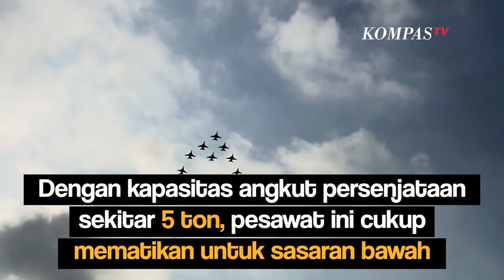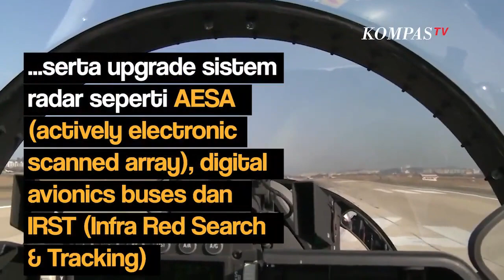Begini Spesifikasi Pesawat T-50i Golden Eagle yang Jatuh di Blora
Melalui fitur Toyota Safety Sense (TSS), Toyota mencoba untuk mengurangi bahaya dalam berkendara bagi pengemudi maupun penumpang.

KOMPAS.TV-Berawak satu penerbang, Pesawat Skuadron Udara 15 Lanud Iswahjudi, Madiun, mengalami kecelakaan saat latihan Night Tactical Intercept  Senin (18/7/2022) malam.

Menyadur Kompas.com, Pesawat tempur T-50i Golden Eagle milik TNI AU jatuh di Desa Nginggil, Kecamatan Kradenan, Kabupaten Blora, Jawa Tengah.

Pesawat T-50i Golden Eagle menggendong mesin,General Electric F404-GE-102 yang menghasilkan daya dorong 17.700 pounds.

Pesawat T-50i Golden Eagle mampu menembus 1,5 kali kecepatan suara, yakni 1,5 mach atau 1.600 kilometer per jam.

Bobot maksimal dari T-50i Golden Eagle dalam konfigurasi lengkap yakni 27.322 pounds atau 14 ton.

T-50i Golden Eagle dapat dengan mudah menanjak hingga ketinggian 55.000 kaki (16,76 km) dari permukaan Bumi.

Pesawat T-50i Golden Eagle dilengkapi radar dan peralatan tempur sehingga dapat bertugas sebagai pesawat tempur yang berada paling depan.

T-50i sanggup menyemburkan 2.000 peluru per menit, dari kanon gatling internal tiga laras General Dynamics 20 mm.

Dengan kapasitas angkut persenjataan sekitar 5 ton, pesawat ini cukup mematikan untuk sasaran bawah.

T-50i Golden Eagle memiliki panjang 43 kaki (13,106 meter) lebar sayap 31 kaki (9,448 meter), dan tinggi 16 kaki (4,87 meter).

Pesawat ini dilengkapi dengan radar udara, sehingga mampu menjalani semua misi operasi dari jet latih, menjadi penyerang udara ke udara, atau dari udara ke darat, baik siang dan malam, dalam segala cuaca.

Dalam teknologi yang diusung, pesawat T-50i Golden Eagle yang merupakan produk bersama Korea Selatan dan Amerika Serikat (Lockheed Martin) , masuk dalam varian generasi keempat atau modern.

Baca Juga Duka Selimuti Rumah Lettu Pnb Allan Safitra Indra Wahyudi, Pilot Jet Tempur T50i yang Jatuh di Blora di